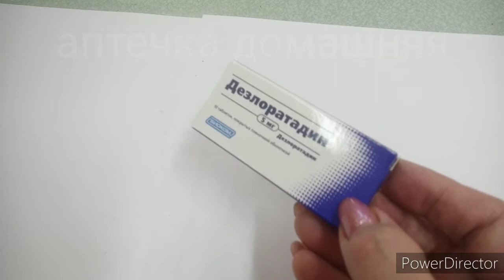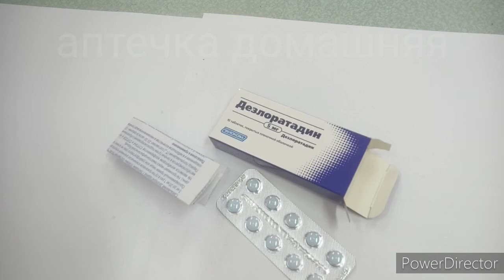ДЕЗЛОРАТАДИН ИНСТРУКЦИЯ ПО ПРИМЕНЕНИЮ ОБЗОР ПРЕПАРАТА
ДЕЗЛОРАТАДИН ИНСТРУКЦИЯ ПО ПРИМЕНЕНИЮ ОБЗОР ПРЕПАРАТ
Видео инструкция о препарате Дезлоратадин 5мг.
Описаны основные моменты инструкции по применению.  Имеются противопоказания! Перед использованием проконсультируйтесь с врачом.
Дозировка
Внутрь, независимо от приема пищи. Препарат желательно принимать регулярно в одно и тоже время суток. Таблетку следует проглатывать целиком, не разжевы­вая, запивая небольшим количеством воды.
Взрослым и подросткам от 12 лет - по 1 таблетке (5 мг) 1 раз в сутки.
При сезонном аллергическом рините (при наличии симптомов продолжительно­стью менее 4 дней в неделю или менее 4 недель в году) необходимо оценивать течение заболевания. При исчезновении симптомов прием препарата следует прекратить, при повторном появлении симптомов прием препарата следует во­зобновить.
При круглогодичном аллергическом рините (при наличии симптомов продолжи­тельностью более 4 дней в неделю или более 4 недель в году) препарат следует принимать в течение всего периода экспозиции аллергена.